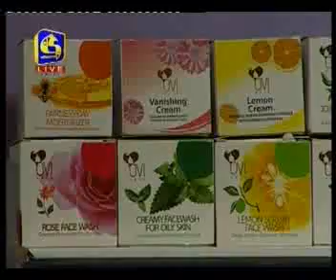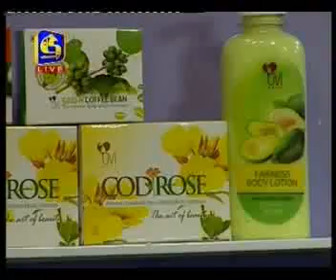OVI & cod rose Buvini Chapa Diyalagoda & Sadani Pathirana 14th july 2017